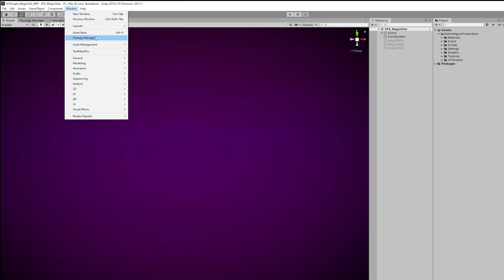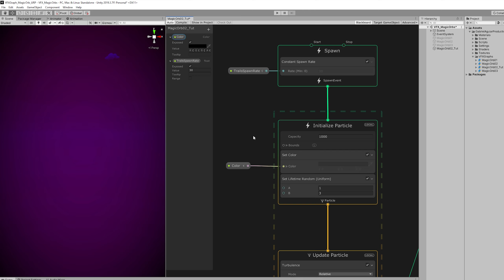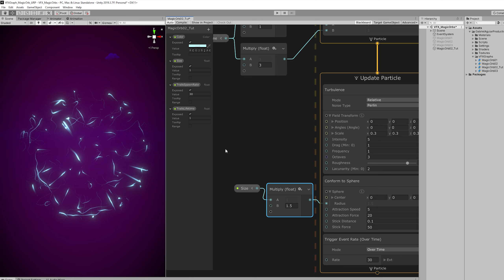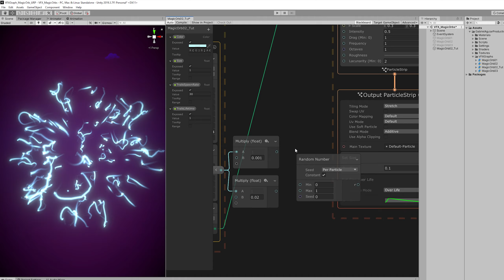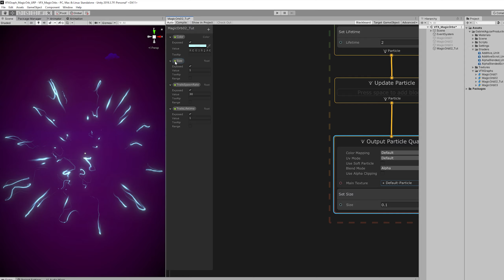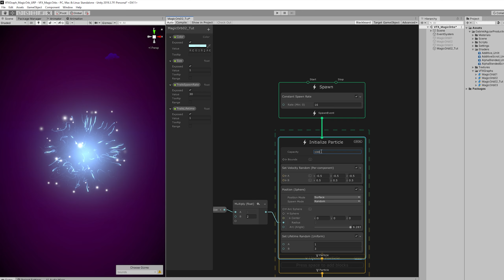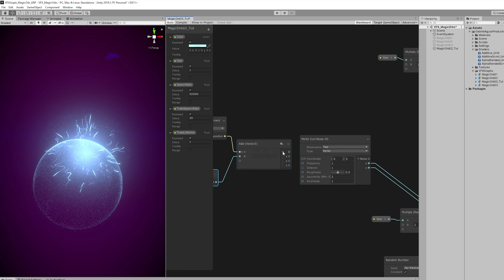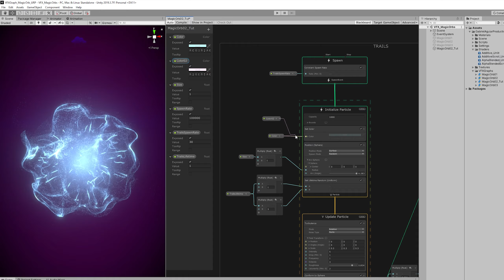Unity VFX Graph - Magic Orb Effect Tutorial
VFX GRAPH has been around for a while and many of you requested that I make a few tutorials with it. So I recreate the first VFX tutorial I made, this one But this time with Unity VFX GRAPH!

But I end up creating something even cooler!

*Courses*

Unity VFX Graph Magic Orbs
Unity VFX Graph Tutorial
Game Effects in Unity
Unity VFX Graph
Game Effects
Unity Effects